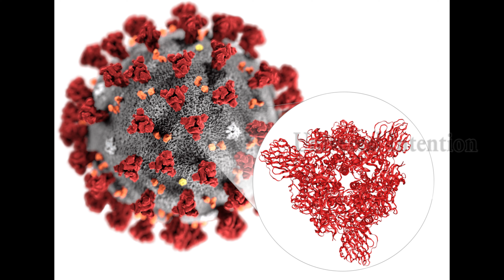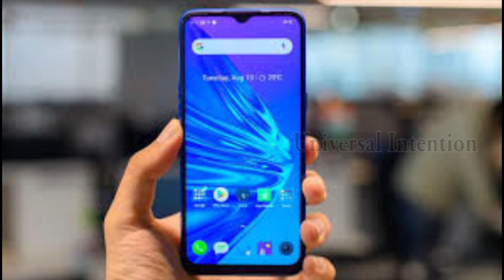How to Earn Money Online From Home Tamil|வீட்டில் இருந்தபடியே பணம் சம்பாதிப்பது எப்படி?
In this video, we are going to learn how to earn money online from home in Tamil.